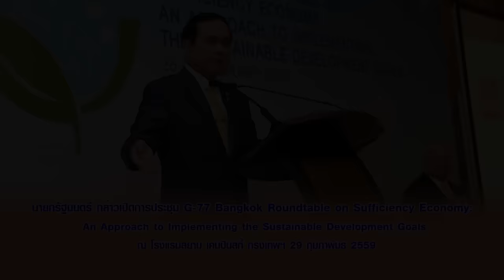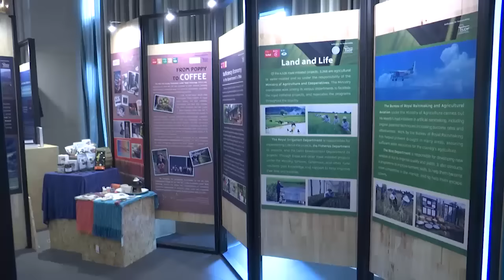นายกรัฐมนตรี กล่าวเปิดการประชุม G-77 Bangkok Roundtable on Sufficiency Economy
นายกรัฐมนตรี กล่าวเปิดการประชุม “G-77 Bangkok Roundtable on Sufficiency Economy: An Approach to Implementing the Sustainable Development Goals” ณ โรงแรมสยาม เคมปินสกี้ กรุงเทพฯ 29 กุมภาพันธ์ 2559